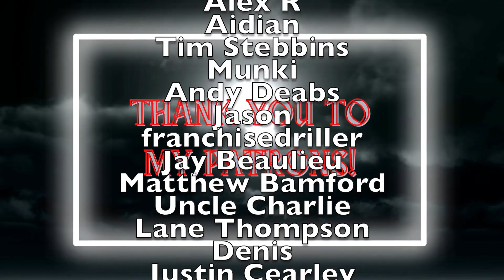TRYING CANADIAN COOKIES | HORROR TOY HAUL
Hi Friends!

Today we're trying my favorite Canadian cookie, Fudgee-O!! My special guests this week are AEW's Anna Jay and Penelope Ford. I also went on a tour of Nintendo's North American office. Plus, a horror toy haul!

CHAPTERS
0:00 - Intro & Nintendo tour
2:04 - Nintendo haul
4:15 - Fudgeo review with Penelope Ford and Anna Jay
10:25 - Horror toy haul
21:30 - Outro